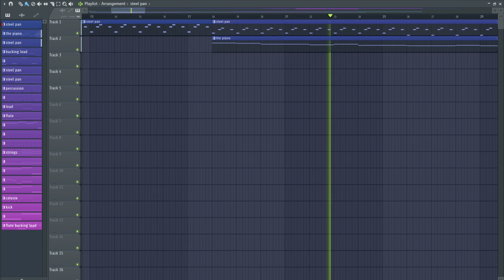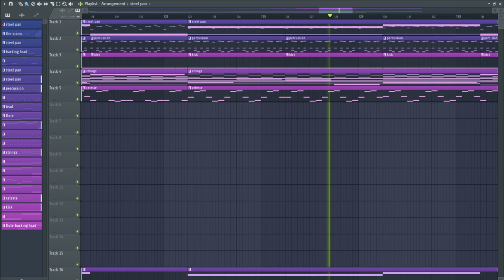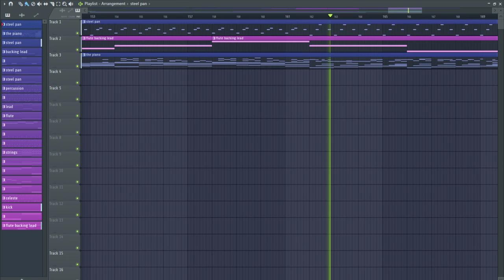the "lifeblood" of my aspirations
a test i think
sorry for the slow start!
honestly a bit embarrassed to post this but I NEED to try new video styles already

this is an original song made for an (work in progress) soundtrack album for a video game project on Roblox.